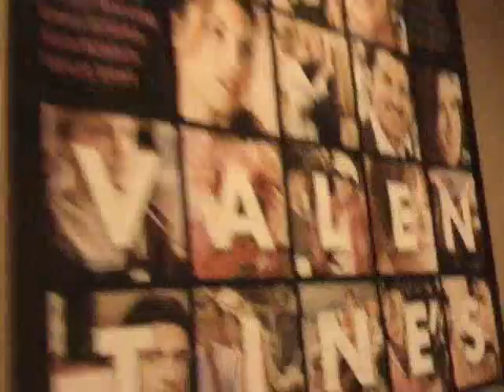Vlog 54 (1-29-10)